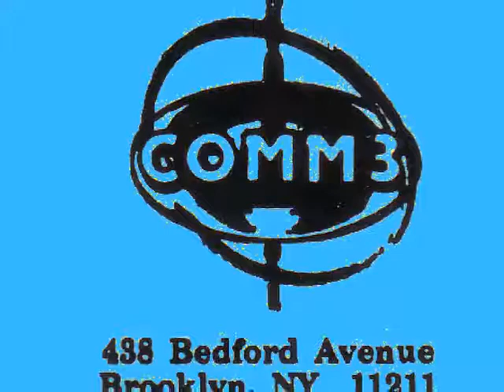Billy Syndrome * Funky Stairway * Anti-Folk in Williamsburg, Brooklyn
The Billy Syndrome recorded in Williamsburg, Brooklyn early 1990's.  Video by Communtiy 3